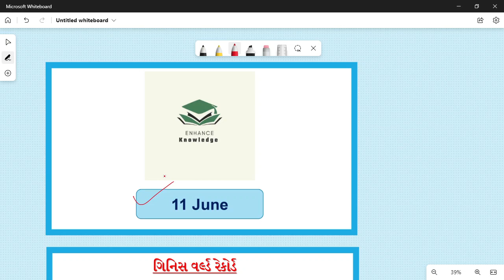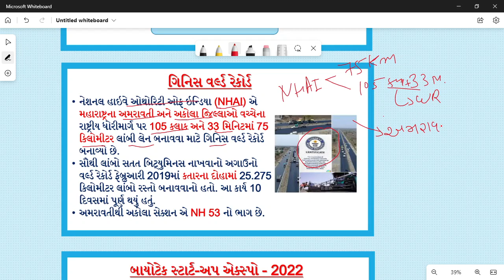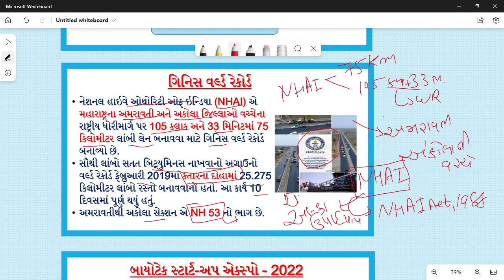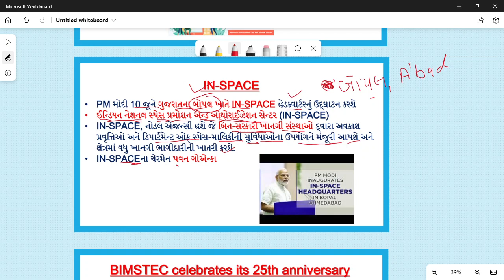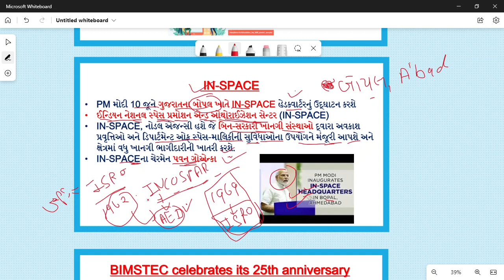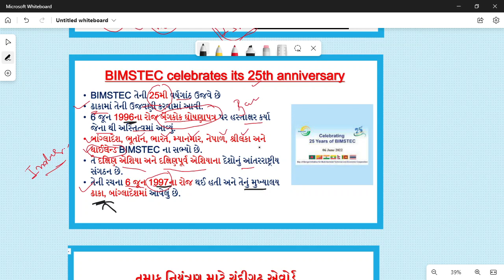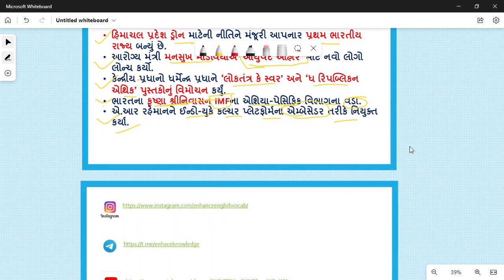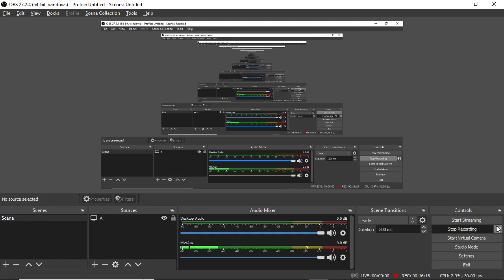11 June | 11 June Current Affairs in Gujarati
-Sportscurrentaffairs
-Yojana in gujarati